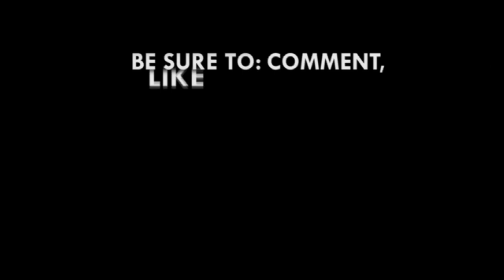Ghanaian movies, performers are always promoting foreign brands – Nii Moi Thompson